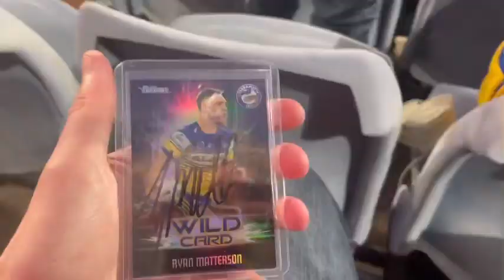NRL ROUND SIX: TIGERS VS EELS EASTER MONDAY HIGHLIGHTS VLOG